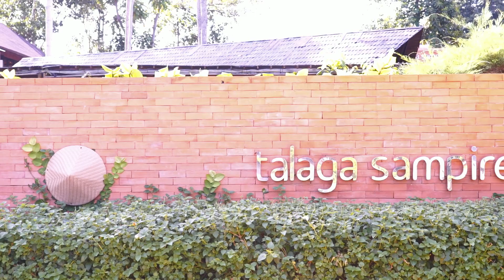iLogo Customer Event - Ramadhan Iftar with Veeam & Microsoft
Berikut adalah cuplikan dari acara iLogo Customer Event - Ramadhan Iftar with Veeam & Microsoft.

Terima kasih pada pihak-pihak yang telah turut serta melancarkan acara ini. Sampai bertemu kembali di event-event iLogo Indonesia selanjutnya!😊

PT. iLogo Indonesia adalah perusahaan yang menyediakan layanan infrastruktur IT terkemuka di Indonesia. Kami menyediakan berbagai produk software, hardware, networking, jasa implementasi dan maintenance, serta IT security dengan garansi resmi, kualitas mutu yang terjamin, pelayanan maksimal, serta harga yang bersahabat. Seluruh produk kami telah dilengkapi dengan ISO27001.